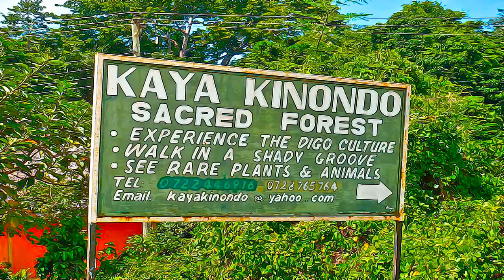Kenya - Sacred Mijikenda Kaya Forests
Sacred Mijikenda Kaya Forests - Kenya